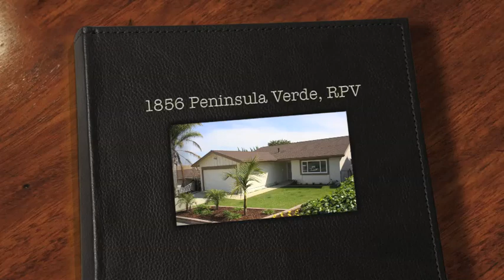Lovely Palos Verdes Home! Call Jerry & Laura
Situated on a great street in the Award winning Palos Verdes school system. The single level home has 1895 sq.ft. of living space, the double door entry opens to new hardwood flooring and lush carpeting. The huge great room has a fireplace family room and dining area. The kitchen enjoys generous counter space with oven, stove top, stainless frig and dishwasher. The master suite has a 3/4 attached freshly painted bath. The two additional bedrooms are spacious and have generous closet space. The home has new dual-pane windows and sliders, alarm system, Pre-wired for surround and Satellite. The rear South facing yard is a gardeners Paradise with over 340 sq.ft. of dedicated gardening area including Corn, Tomatoes and Strawberries. The rear yard also has a covered patio. The front yard is lushly landscaped with a automated sprinkler system. The two car garage has direct access into the home and has built in cabinets overhead storage and is dry walled and painted. The community is structured like one large cul-de-sac with one way in and out of the neighborhood. Numerous shopping and movie venues are minutes away.

1856 PENINSULA VERDE DR RANCHO PALOS VERDES